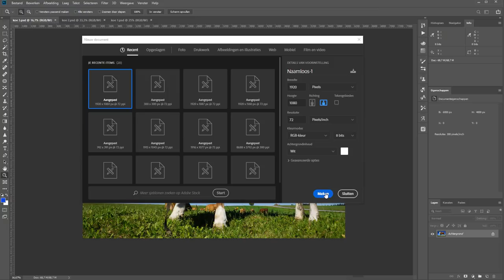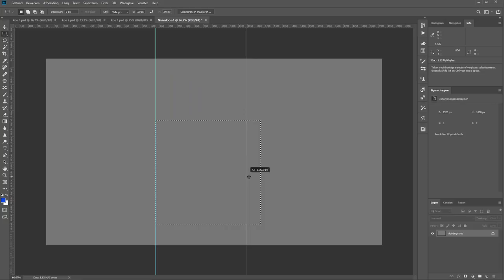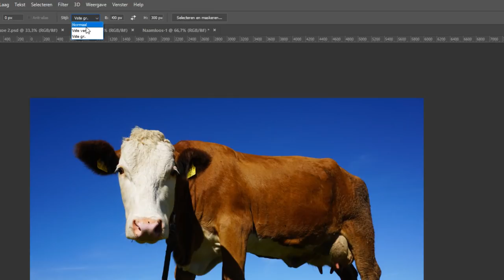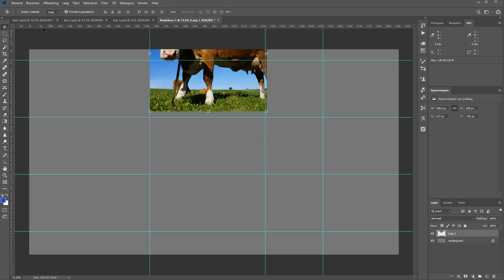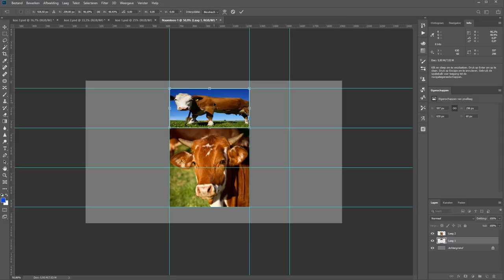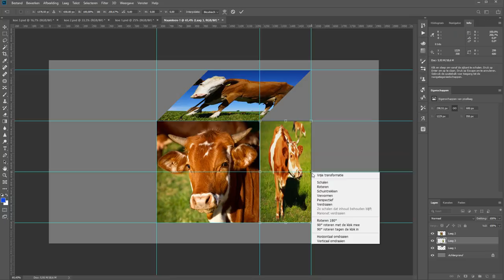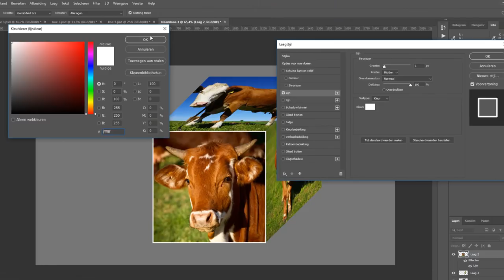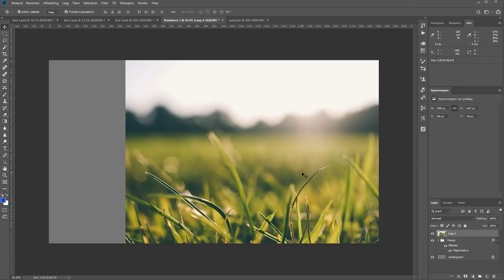Een doosje met foto's maken (Photoshop)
Ik kreeg de vraag over hoe je in Photoshop een doosje met foto's kon maken. En om nu te voorkomen dat ik een middag aan het type ben heb ik daar een filmpje over gemaakt. Veel makkelijker.

Om een doosje met foto's te maken moet je eerst de lijnen uitzetten van het doosje. Ik laat dat zien aan de hand van hulplijnen. Vervolgens is het de foto's in perspectief plaatsen en zorgen dat er een lijntje op staat.
Nog een schaduw erbij en klaar ben je. Nog geen tien minuten werk.